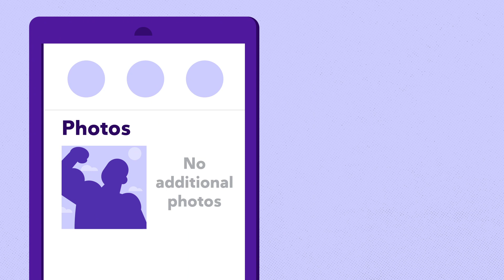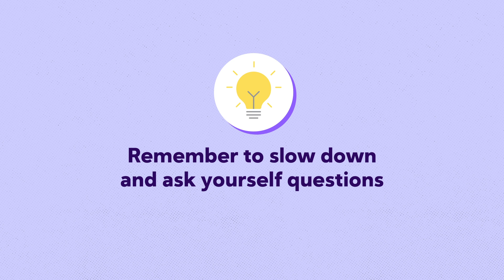Romance Scams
A Money 101 video from Zelle on how to watch for and avoid romance scams